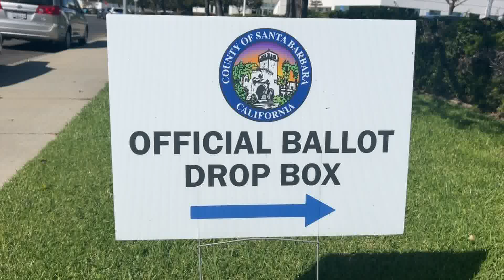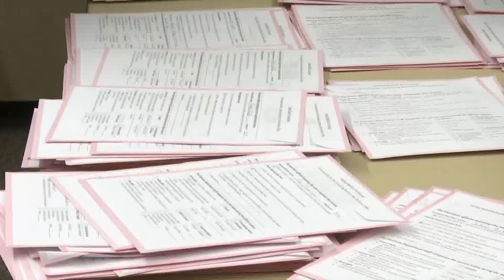Santa Maria Election office opens for 2024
There will be 30 drop boxes opening on October 7th.

The County says they are anticipating getting close to 200,000 ballots back.